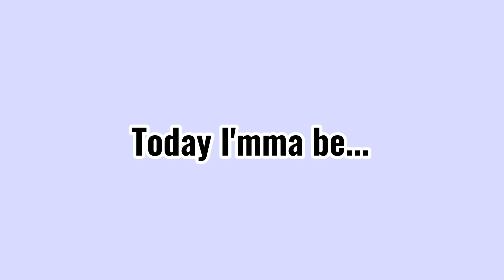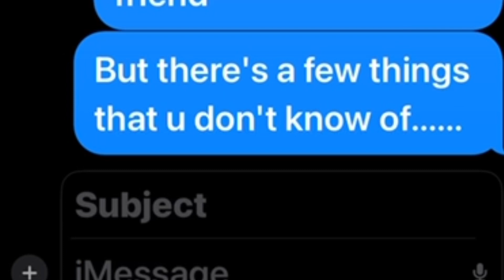PRANK TEXTING MY FRIENDS!!! 🤍